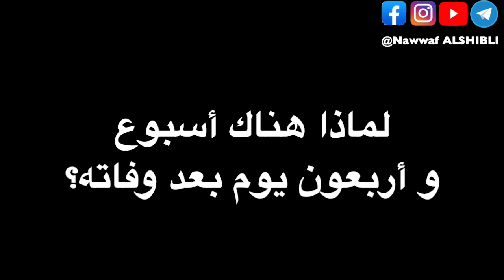ما سر وجود أيام سبعة بعد الوفاة وأربعين يوم؟ تفسيرات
رابط فيديو متابعة كل الأغاني لتخفيف الحزن